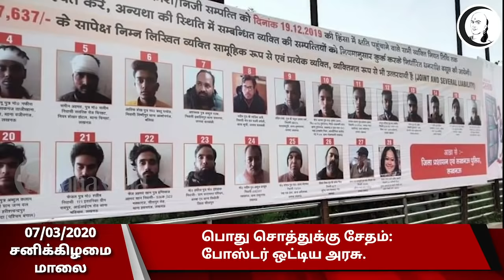குறுஞ்செய்தி | 07/03/2020 | சனிக்கிழமை மாலை | Short News | Saturday Eve News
சாணக்யா!